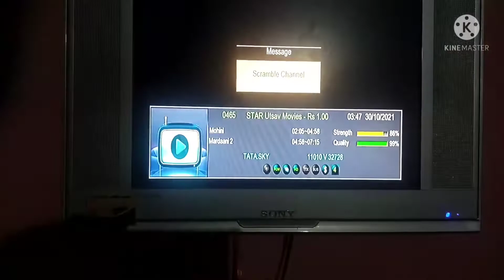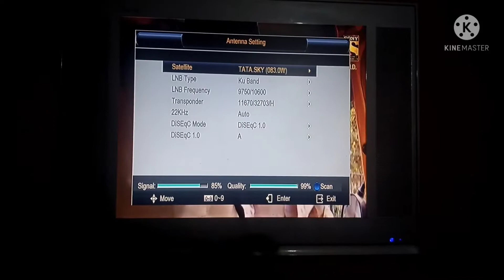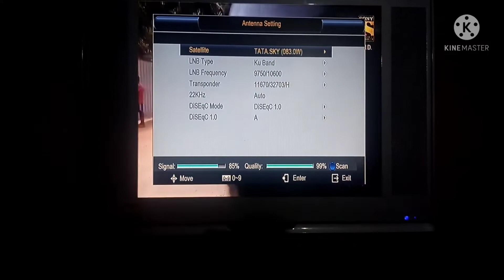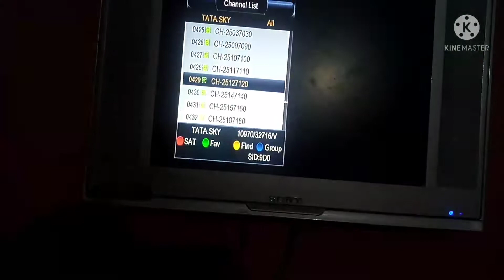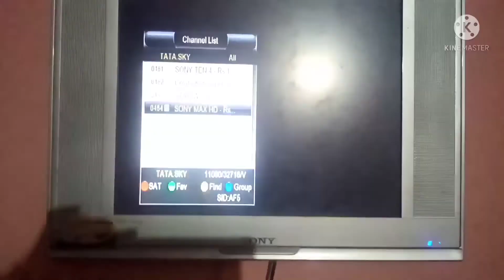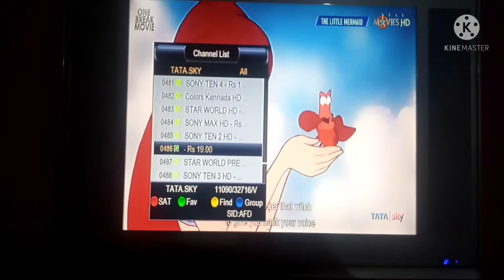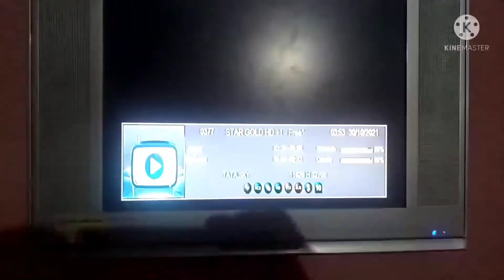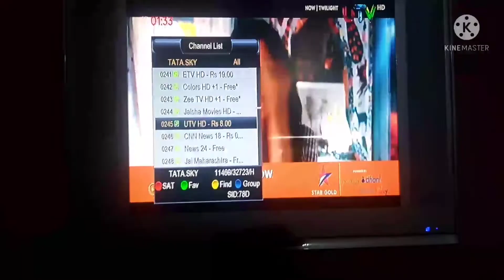hw TATA SKY 83 seta Ku HD NEW update satlit Airtel off hai